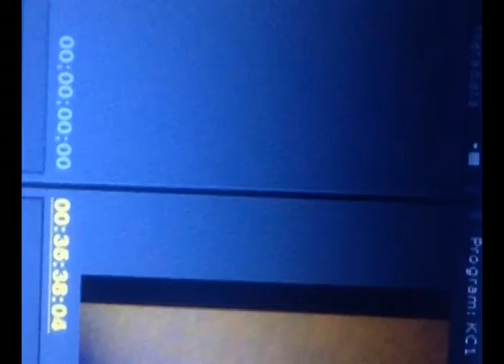A Reply To Bill Hicks In G Major pt24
Off the back of my NSA tour. This means like the NSA I have been spying on my neighbours to see how tall their grass has grown, whether my ex girlfriend is getting laid more than I & how badly all my old school friends have done under the tory regime perpetrated by the cocaine addicts @ the conservative party.

This, with clear intent is a comedy !!! written by the Dreaded Priate Spy Beeston – an invention of, a character created by the otherwise known Eleifend Noesis Veritas - sometimes known as Some Dude! Always called aptly Philosopher of the First Order . It is a satire of modern fundamentalist nationalism at a time when the rest of the world, aka the www & the Legion are coming together under the banner of inclusive fitness to open source information and collaborate to bring laughter and intelligence into what I am calling the 5th wave (in honour of The Third Wave is a book published in 1980 by Alvin Toffler. It is the sequel to Future Shock, published in 1970, and the second in what was originally likely meant to be a trilogy that was continued with Powershift: Knowledge, Wealth and Violence at the Edge of the 21st Century in 1990.). As the old world primates who thought they could control, what Buckminster Fuller called “spaceship earth”, I offer this to the www that has given me so much and allowed me to fully achieve my potential as a domesticated primate :) domesticatedprimatesrule batchelorfrogfail lulz.
 It is therefore my fine honour...
For internet own boy Aaron Swartz, Anonymous, The General of Special Intelligence Division Lord Edwin Stratton-Mackay the 1st, my Father ! Even though I know he will hate it ! he would understand that the history of England afforded many a chance to meet Oliver Cromwell the 2nd & may well have been under his nose the whole time lulz! & ofc for me wife's bread and circus philosophy ! May it be passed across the land that hereafter, I shall be making a clear attempt to become the first member of my family to go for the job as Prime Minister ! For I see Corbyne is right now and that the if you seek to change a primatedom... thou must become the alpha male of the primatedom in order to effect change amongst primates or thy voice shall never be heard amidst the packs selfish genes (The conservative party). Winning small battles feels cool, but to win the war ! One must “know your enemy” & be prepared to become your enemy. You cannot fight the devil without first becoming a devil yourself XD. God Speed and I hope to see you all COME TOGETHER under the open source philosophy spreading across the internet and stop fighting amongst yourselves at the bequest of the alpha males of the pack.

I reveal to you.

 A Reply to Bill Hicks in G Major
Sorry it was a bit late but I loved your rant so much I had to listen to it twice bill, TWICE.

Rest In Peace Fallen Philosopher General of Special Intelligence Division @ The New Model Army. OVER MY DEAD BODY RON HOWARD EVER LETS RUSSEL CROWE PLAY BILL HICKS !

Here and thereafter, if the Colonel is ever needed to rally troops again. You guys know the signal !!!
A full spectrum peace symbol shot into the nights sky !!

P.S. !! Wittgenstein got his degree this way Cambridge !! Where is my honorary degree in philosophy ? You arseholes that never tweeted me back !!! I would not pay for a moment of your pathetic education in philosophy if you asked me !! *middle finger & the birdie ! True philosophers like Aristotle walked out of Plato's Academy the moment they realised you were sophists !!! Sophists of the highest order !

Stephen Hawking might be right ! Philosophy is certainly DEAD @ Cambridge ! + @ OXFORD !
“I have been looking for it since I realised how smart the socratic methodology is. But get this ! Before the western thought began ! There was thinking going on in the east as well you pretentious pussies !! write your nonsensical books and regurgitate the classical interpretations ! This is why Jaques Derrida can walk all over every last one of you :P your failing to take on the scientists and the religions as PLATO INTENDED !!!

AND @ my first critic !!! Some Jokes are so funny they must be told more than once !

 And as the pretentious cunt corporal brand has gone AWOL ! To redistribute the taxpayers wealth over in Australia !! a true redistribution of wealth.

Credits !
Audience of one, wherever you hear snoring, our Dog Doris thought me boring
Camerawonderwoman (aka Cpt Fly) Viktoria Nadherna Blanchard
Cameranotsowonderjoker (aka Eleifend Noesis Veritas) General Lord Paul Charles Blanchard I
Written by, and this includes the score, the character and the performance.
General Lord Paul Charles Blanchard I
Cast: Colonel Spy Beeston (aka The Dreaded Pirate occasionally known as SomeDude)